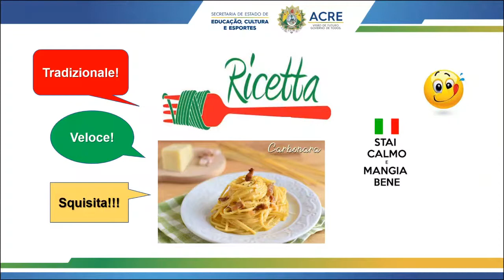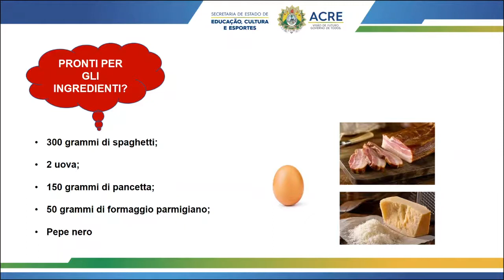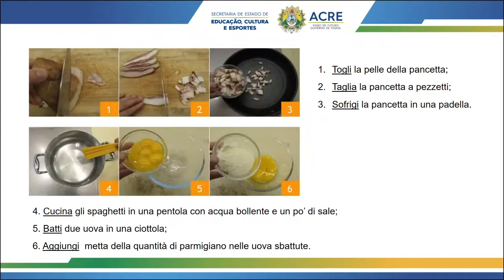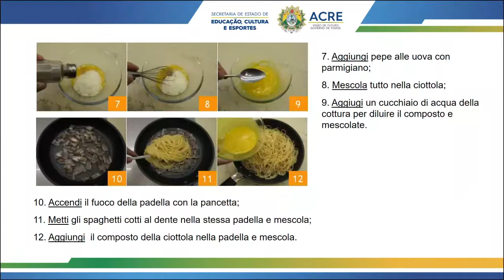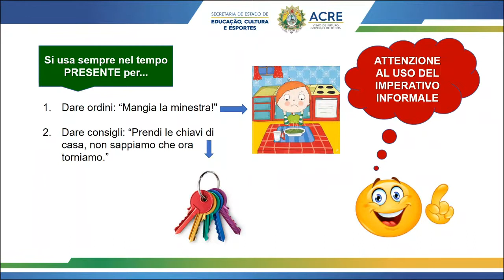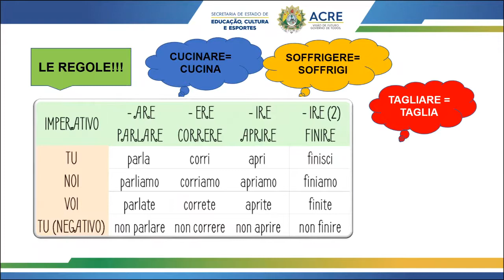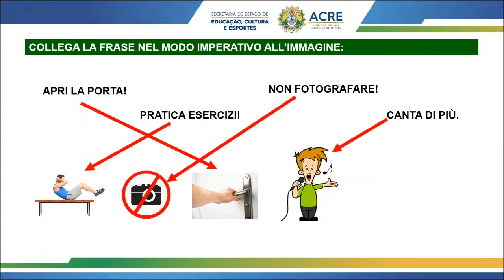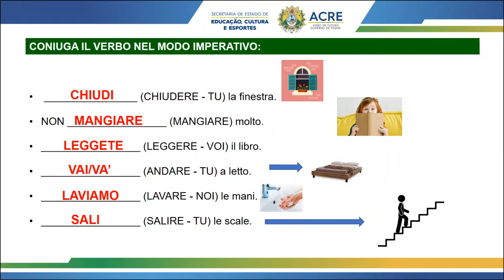Italiano - Imperativo Informale - Lezione 01 - Módulo 4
Centro de Estudo de Línguas - CEL
Italiano - Lezione 01 - Module 4
Imperativo Informale
Prof. Giuliana